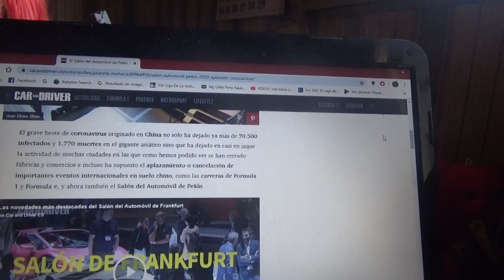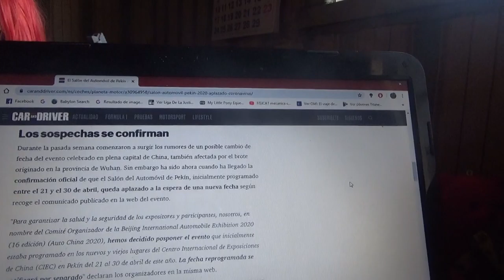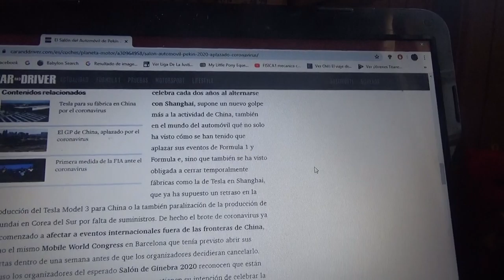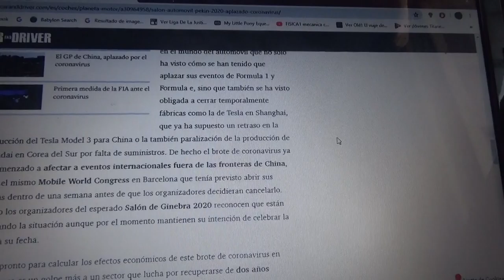El Salón del Automóvil de Pekín 2020 aplazado por el coronavirus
La cita automotriz de la capital del país oriental asiático fue suspendida debido a la desconocida enfermedad que afecta no solo a China sino a casi todo el planeta ademas otros eventos en este país fueron también cancelados como el GP de China de Fórmula 1 el Eprix de Sanya de Formula E y el cierre temporal de la fábrica de la marca Tesla en Shanghai